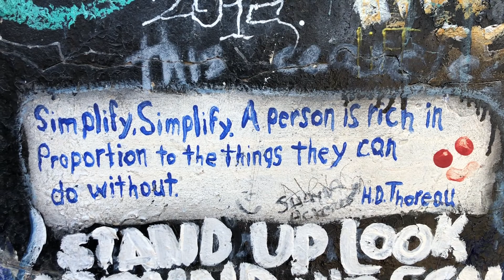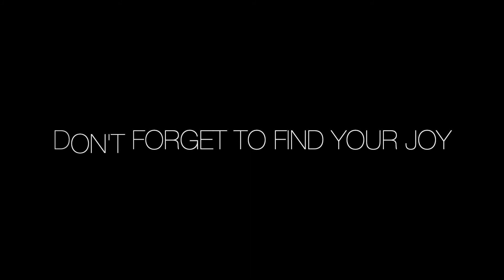Fossil Creek and Verde Hot Springs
2020 has hit everyone hard, and it actually hit us a little early. On the day after Christmas Dan got into an accident on the freeway, while driving his custom-built Toyota Tacoma -- his dream truck. It was totaled beyond repair.

Thankfully, nobody was injured even though 3 vehicles were involved. It was just the beginning of a series of events that hit us over the past 10 months.

Sometimes when life is extraordinarily stressful, we forget how important it is to still do the things that bring us joy. I can tell you that we ALL need that balance -- between joy and responsibility -- to be our best selves.

Like most of our adventures, we invited our niece, Eva, to join us. We hope you enjoy this video as we explore Fossil Creek and Verde Hot Springs, in Arizona. Time in nature is always time well spent, especially with loved ones.

I think we could ALL use a little more joy, and a little less divide right now. Love your neighbor, love your friends, love your family, love yourself... in the end... that's all that matters. ❤️